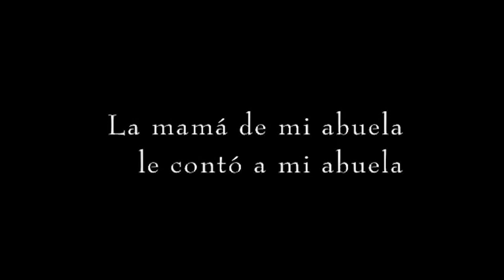LA MAMÁ DE MI ABUELA LE CONTÓ A MI ABUELA - Bande-annonce VOSTF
La mamá de mi abuela le contó a mi abuela (2004) de Ignacio Agüero (Chili, 69')
Rétrospective Ignacio Agüero - FBAL 2021